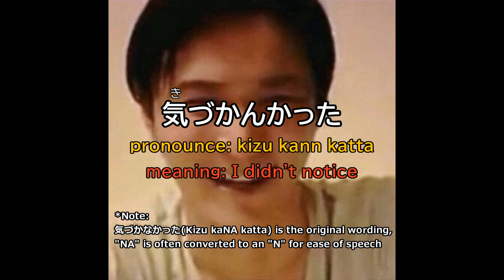#1 加藤純一で学ぶ日本語 - Learn Japanese From Junichi Kato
加藤純一(Junichi Kato)